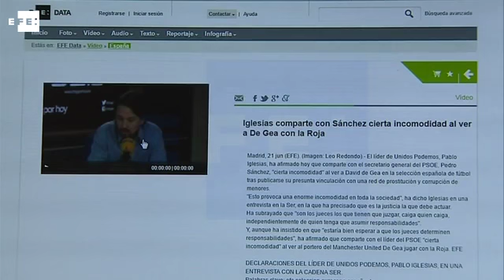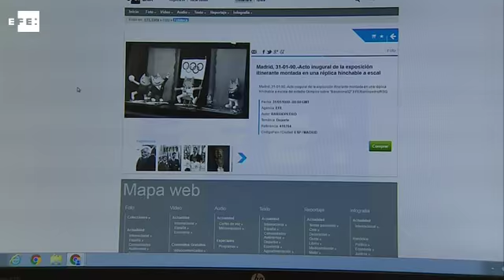el nuevo servicio de compra online de contenidos de la Agencia EFE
Madrid, 21 jun (EFE).- La Agencia EFE ha puesto en marcha desde este mes el nuevo servicio de compra online de contenidos para usuarios de internet que ofrece información en todos los formatos.